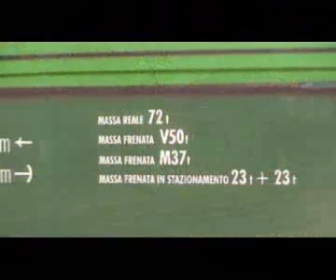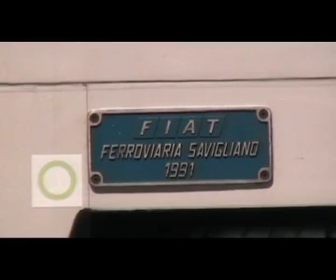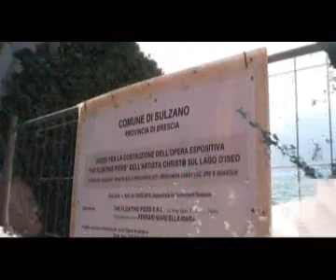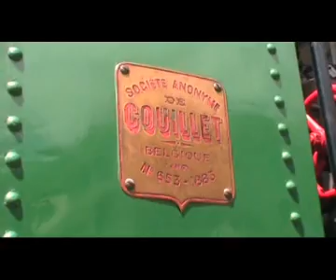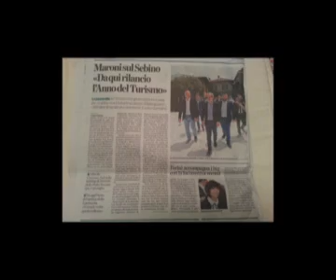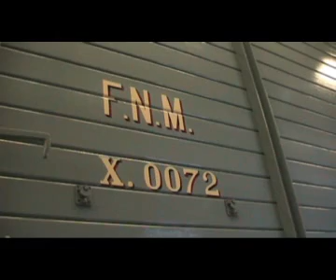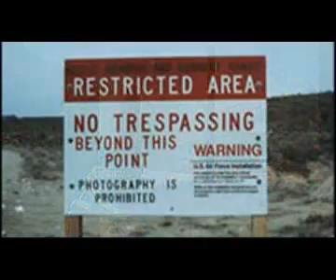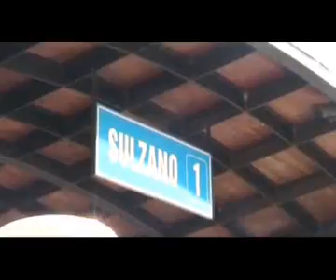Floating Piers, treno a vapore, locomotiva 200.05 FNM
Questo, il secondo video collegato a Floating Piers, la fantastica passerella mobile e fluttuante, pontile galleggiante sulle acque che Christo sta realizzando fra Sulzano, Monte Isola e l' isoletta di S. Paolo; struttura temporanea  dal 18 giugno al 3 luglio.  Lago Sebino, conosciuto come lago d'Iseo: arrivando ad Iseo, imprescindibile sfilare davanti a quel Museo vivente a cielo aperto che è il Deposito Officine della ferrovia Brescia-Iseo-Edolo, fu gloriosa SNFT.  In deposito manovra un' occhialuta ex ceca De 520. la 010, Nord Cargo, che poi va in stazione di Iseo.  Dove arriva, dal Deposito, per una corsa prova, la ALn 668 143, livrea Trenord.  In  stazione, l' abituale presenza del Treno dei Sapori trainato dal CNe Breda 517 motore Isotta Fraschini.  Riprendo sempre la colonna idraulica con la tina, anno 1921 e la gru manuale anno 1884.  In attesa della locomotiva a vapore impegnata in una corsa prova da Brescia a Sale Marasino, prendo un GTW Stadler e vado a Sulzano, a veder l' attracco della passerella, fra i due moli del borgo.  Poi immagini dalla terrazza dell' Araba Fenice, con vista sui lavori di assemblaggio dei pannelli galleggianti che avvengono a Montecolino, nella ex fabbrica Caproni, sfruttando il vecchio scivolo nelle acque degli idrovolanti e dei segreti mini sommergibili d' assalto durante la seconda guerra mondiale.  Torno ad Iseo ed arriva e sfila la loco a vapore, la splendida 200 05 delle Nord, 133 anni nelle bielle, col suo colorato treno storico, con le vetture a terrazzini: livrea rossa per la CD 601 di terza classe; bicolore verde-giallo per la AB 011, mista di prima e seconda classe; grigio il carro di servizio X 0072.   Vado a Sale Marasino, dove la Couillet sta manovrando, testa-coda del treno, per il ritorno.  Salgo sulla rossa vettura a terrazzini e torniamo ad Iseo, fra tanti fischi, vapore e ... bruscolini di carbone negli occhi.   Ad Iseo vado con la 200.05 in Deposito, per le manovre di spegnimento, fra le occhialute De della  Nord Cargo, le ALn 668 ex SNFT, le rimorchiate Breda anno 1960, il locomotore C 531, i nuovissimi ATR 125 Stadler e, in un angolo, il vecchio Schienenbus Macchi anni '50, autobus su rotaie.
Vado con la CH4, la mia carriola a metano, all' imbarcadero di Sulzano, prendo il battello La Naf e scendo a Montisola, a Peschiera Maraglio, dove c'è l' attracco della passerella. Cito Christo: 'Camminerete sulle acque, sentirete le onde sotto i piedi. Poi la passerella, riciclabile, sarà smantellata. L' Opera resterà nei vostri cuori'.  Un surreale percorso a pelo d' acqua, ricoperto da un metafisico drappo color giallo dalia.  M' incammino verso le due bretelle di passerella che collegano Monte Isola all' Isola di San Paolo, già completate, tranne un varco per lasciar passare i battelli.  Torno in battello sulla ... terraferma.  Il prossimo videino, terza parte, sarà un viaggio in cabina della vaporiera 200.05 !